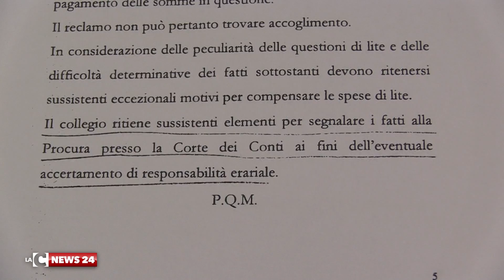Intervista Carlo Guccione